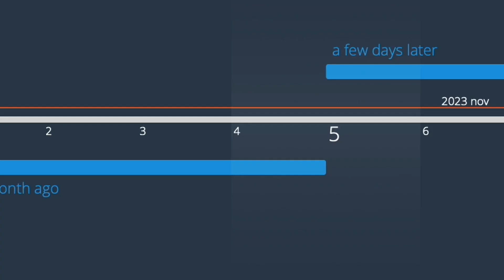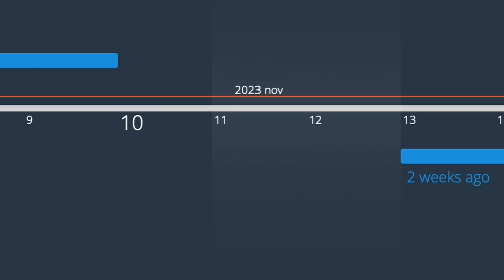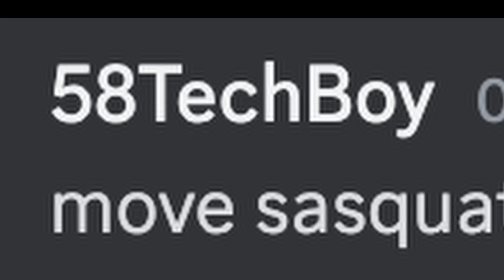This Button Started A Revolution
Music I used:
I used my own music

minecraft character model by @Turioyt